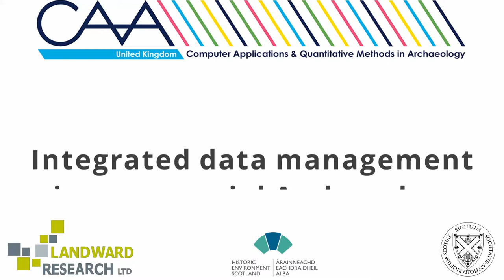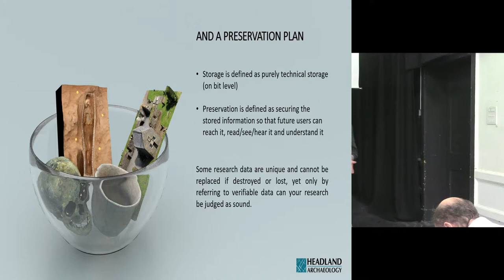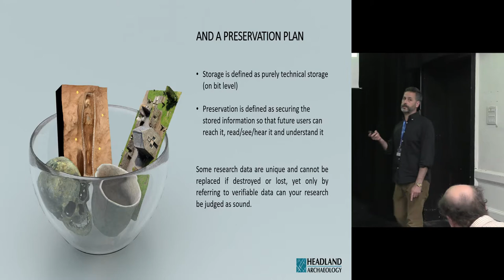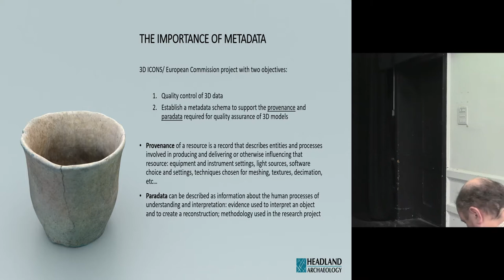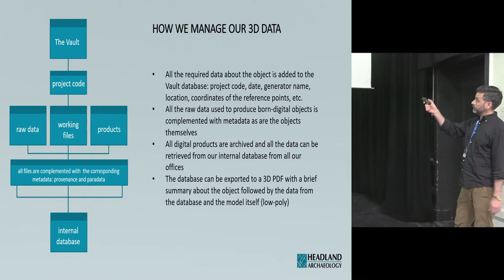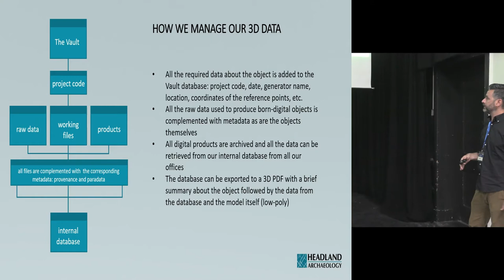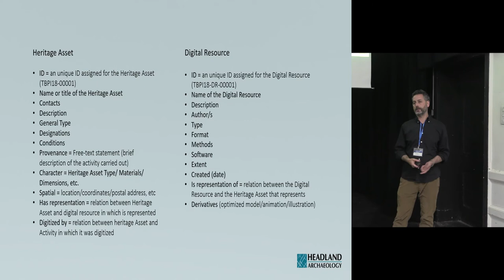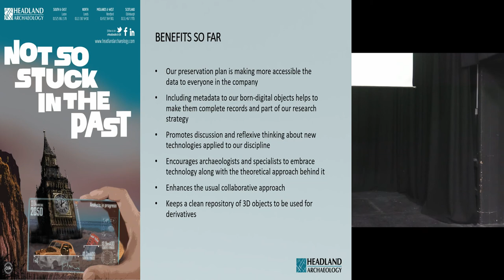Integrated data management in commercial Archaeology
The continuous development of computer applications are rapidly closing the gap between raw recording of data on the field and visualisation of results. Technologies such as BIM, photogrammetry and laser scanning are becoming more and more common in Heritage related disciplines allowing to increase the quality of data modelling for analytical purposes.
Archaeology is one of the fields where these new approaches are proving to be a real asset. In Headland Archaeology we have a strong commitment to improve the way Heritage is recorded and not only for commercial purposes but also to transmit knowledge to future generations.
As we try to develop our GIS capabilities to be able to provide our clients with accurate predictive modelling analysis, assessing the potential impact of their development projects on Heritage and therefore enhancing mitigation strategies, we realised how much this approach can change the way society understands our discipline. We aim to produce high quality 3D models of our sites with all data integrated within using opensource software not only to reduce costs but having the opportunity to further develop our own plugins: QGIS and Blender.

The implementation of a GIS-based workflow eases the compilation of the results from our projects which can be imported into Blender. The latter has been upgraded from 3D modelling to GIS capabilities thanks to BlenderGIS, a plugin which allows the input of several georeferenced formats into the 3D environment. Photogrammetry models from the archaeological features recorded can then be imported into a 3D environment where the surrounding landscape can be also modelled from LiDAR data. This gave us a solid foundation to work in the visualisation of the data without losing accuracy nor making up anything that is not based in the actual archaeological data.

After this first step is set up we can work towards visualisation and 3d modelling for outreach purposes but always showing where the border between archaeological fact and virtual reconstruction stands to produce an accurate model from the past projected to the present and the future.

Rafael Maya-Torcelly